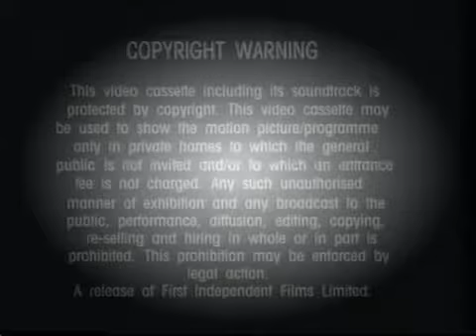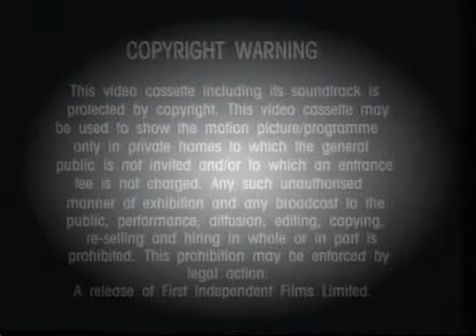Opening to The Flintstones: I Yabba Dabba Do! UK VHS (1994)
In order:

1. Print date - 21st April 1995
2. Warning screen
3. First Independent logo
4. Available now on sell-thru
5. Tom and Jerry promo
6. Now available to buy
7. Tom and Jerry Movie trailer
8. First Independent logo
9. BBFC U card
10. Turner Home Entertainment International logo
11. Hanna-Barbera logo